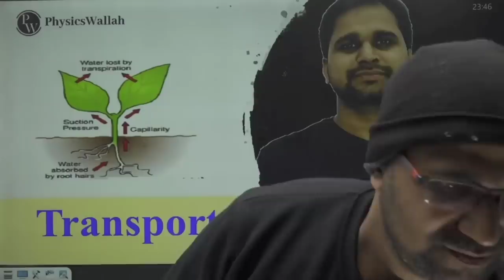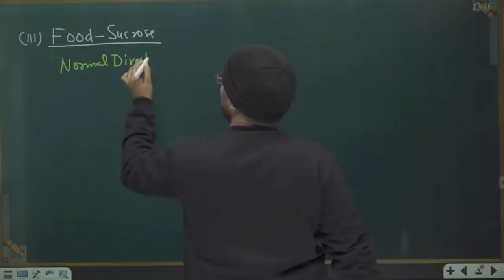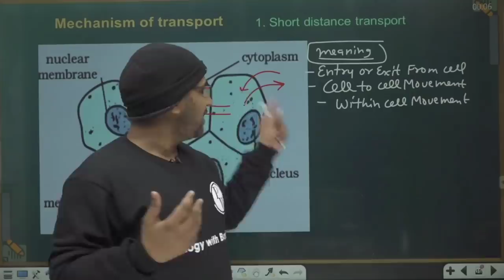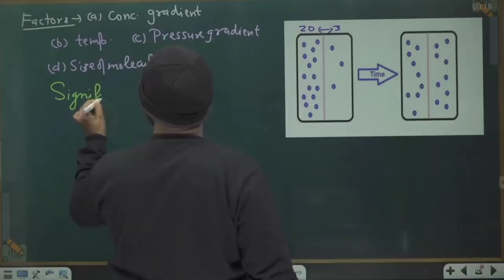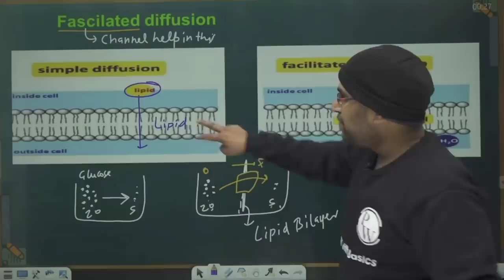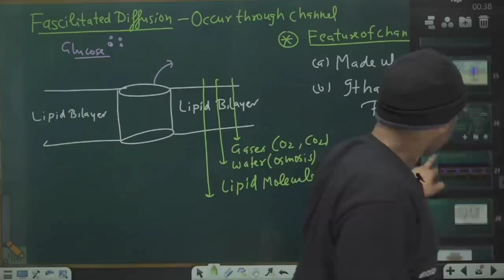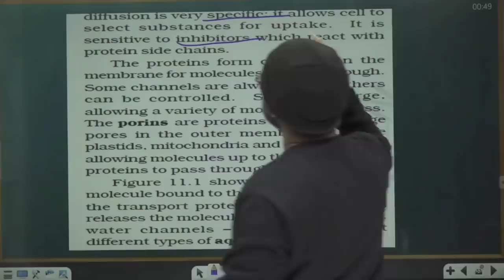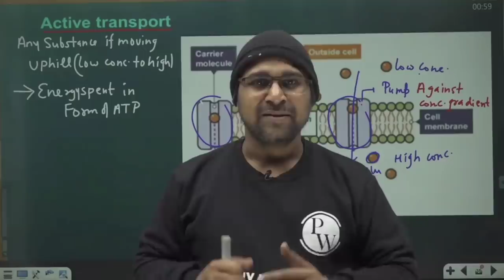Transport in Plants 01 |Short Distance Transport | Class 11 | NEET| Pace Series